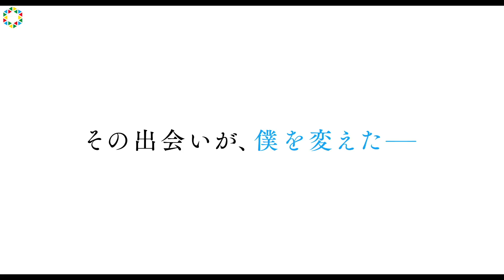横浜流星×清原果耶×飯島寛騎 GReeeeNの名曲「愛唄」を映画化 映画『愛唄 －約束のナクヒト－』特報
映画『愛唄 －約束のナクヒト－』（2019年1月25日公開　川村泰祐監督）の特報映像＆ポスタービジュアルが14日、解禁された。2017年、驚異の大ヒットを記録した『キセキ ーあの日のソビトー』のキャスト・スタッフが再び集結し、GReeeeNの名曲「愛唄」を映画化。

‹ストーリー›
　恋する勇気を持てないまま大人になってしまったトオル（横浜流星）に起きた、二つの出会い。元バンドマンの旧友・龍也（飯島寛騎）との再会、そして運命を変える詩との偶然の出会いにより、恋というものに生涯をかけて全力で駆けることになる。今まで手をつなぐことさえしてこなかったが、龍也の声に恋する勇気をもらい、その詩から、恋に生きる力をもらったトオル。詩と触れるキッカケをくれた比呂乃（成海璃子）との出会いを経て、ようやくめぐり会えた運命の少女・凪（清原果耶）。詩を綴ることをやめたその少女は、トオルに生きる意味を教えてくれた。しかし、彼女にはある秘密があった…
　龍也の声が生んだ恋する勇気。凪の言葉が教えてくれた生きる意味。そしてトオルが二人に気付かせた“本当にやりたいこと”。
限られた時間の中で、三人の“本当”が重なった時、一つの奇跡が生まれる。

2019年1月25日（金）全国公開　（C)2018「愛唄」製作委員会